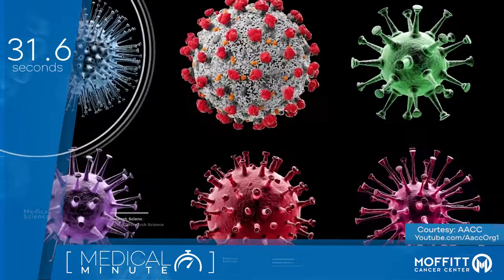Moffitt Medical Minute - COVID variants, what you need to know. (ep.2)